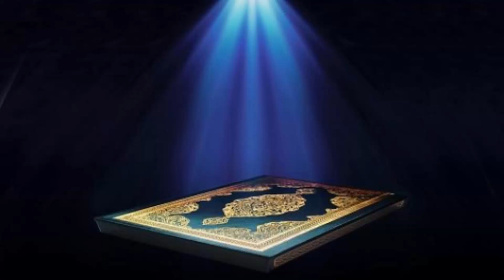53 سورة النجم | عبدالرحمن السديس